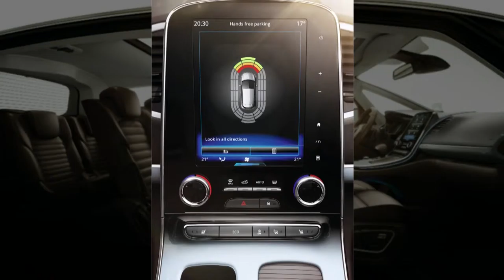ECO-LÄGE OCH STOPP & START